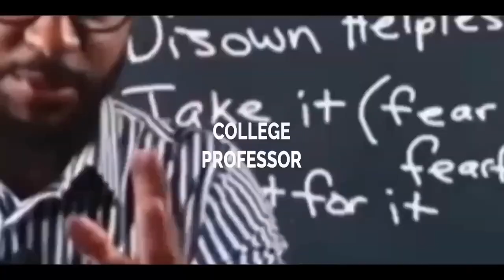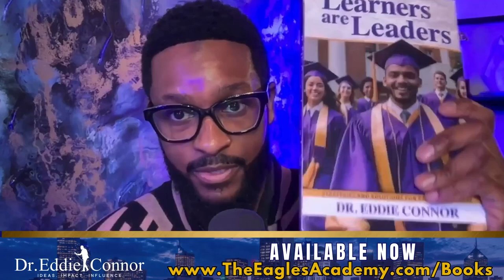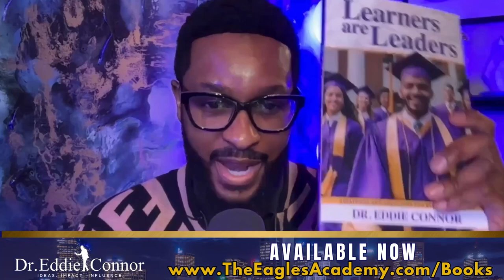Finish Strong: How to win the rest of the year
In this conversation, Dr. Eddie Connor discusses the critical state of education and the essential qualities of effective leadership. He emphasizes the importance of personal development, mentorship, and the need for leaders to produce results and develop others. The discussion covers various levels of leadership, the significance of a positive mindset, and the impact of influence and implementation in leadership roles. Dr. Connor encourages listeners to focus on their growth and the development of those around them, ultimately leading to greater success and significance in their leadership journey.